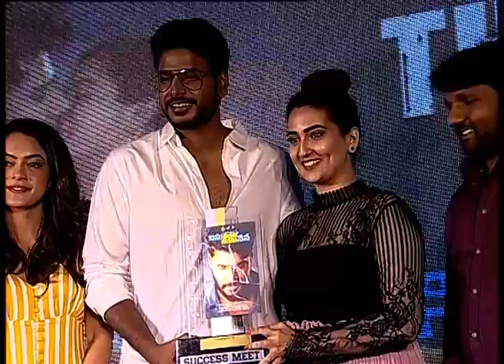Ninnu Veedani Needanu Nene Success Meet - idlebrain.com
Ninnu Veedani Needanu Nene Success Meet